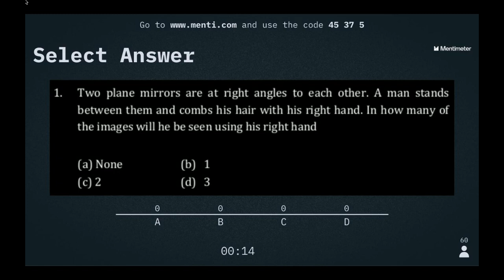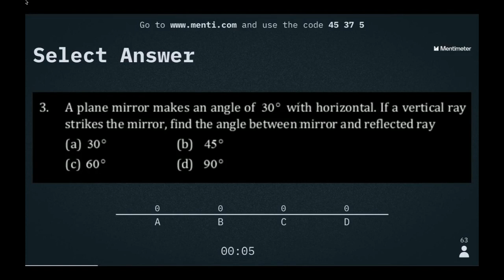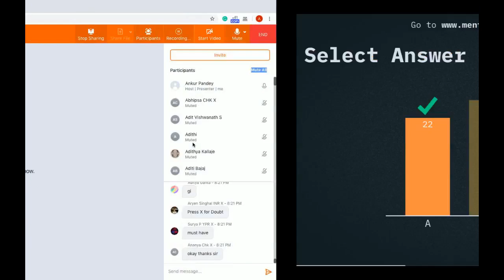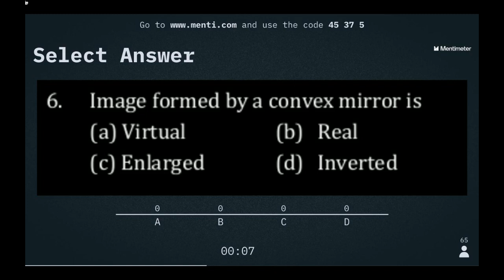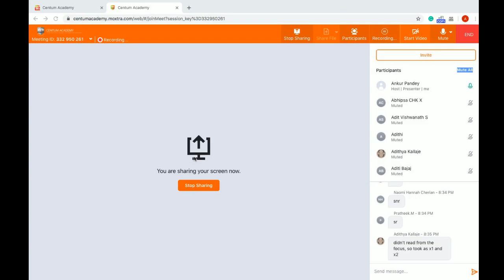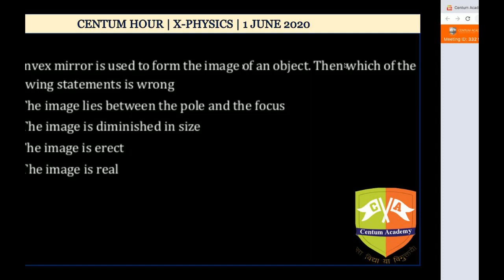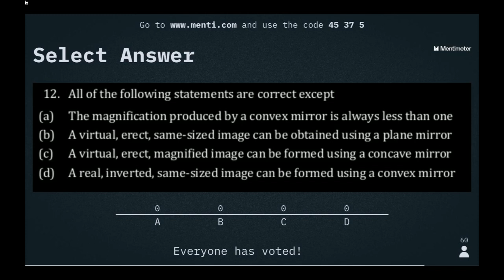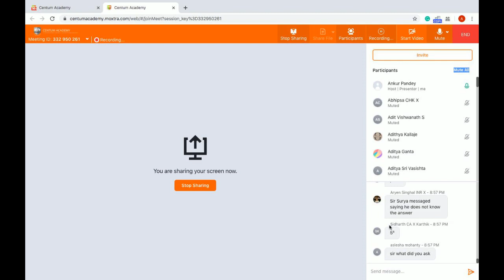CENTUM HOUR X PHYSICS [01 JUN 2020]